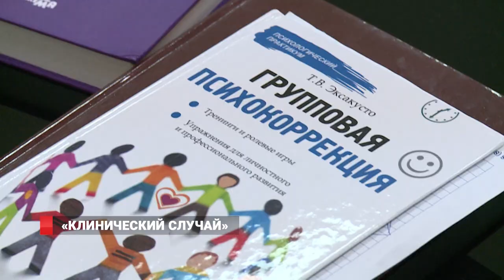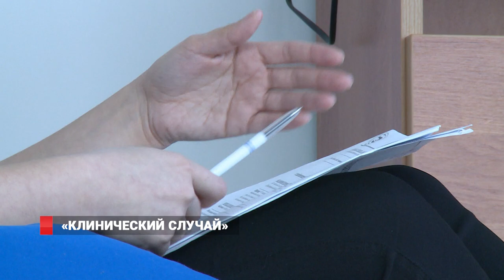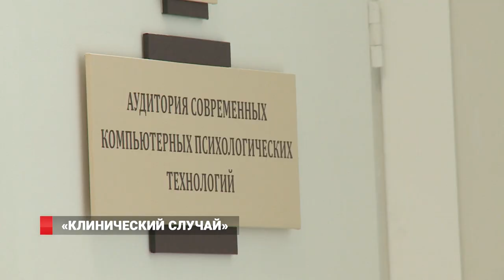Клинические психологи: «Подростковый кризис выходит за рамки»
За обучение учителей в школах возьмутся клинические психологи и психиатры. На согласование в Минздрав отправлен проект программы, которая поможет педагогам распознать детей, склонных к суициду. По словам главного психиатра страны, Зураба Кекелидзе, уже решено, что на обучение педагогов будет отведено 72 академических часа. А затем новый предмет в рамках повышения квалификации учителя будут проходить каждые пять лет. Но будет ли такая мера эффективна? Этим вопросом задались представители психологического сообщества. Ведь чтобы стать клиническим психологом, нужно проучиться 5,5 лет.